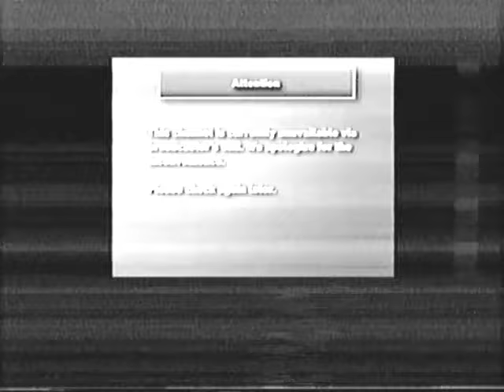Kids Thirteen Error (20??)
Want a video transferred to VHS? I provide a service!